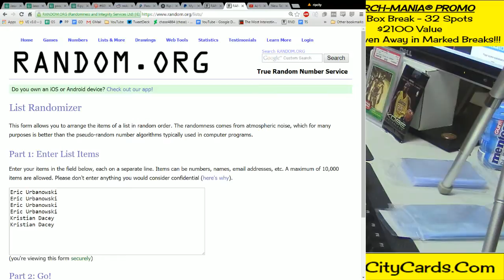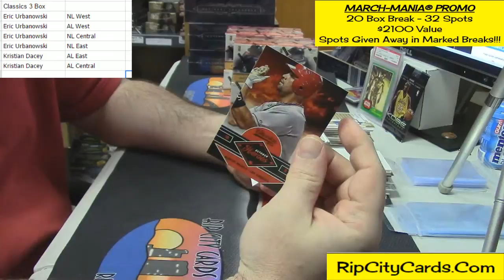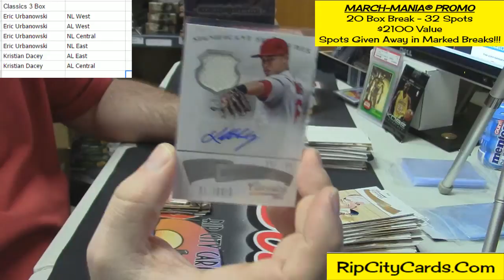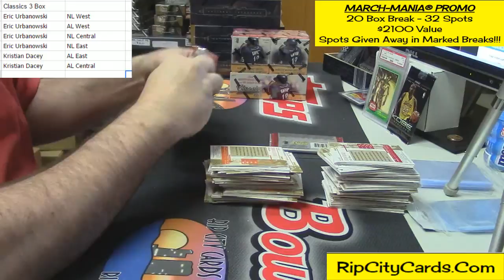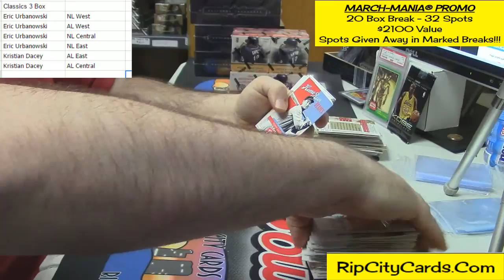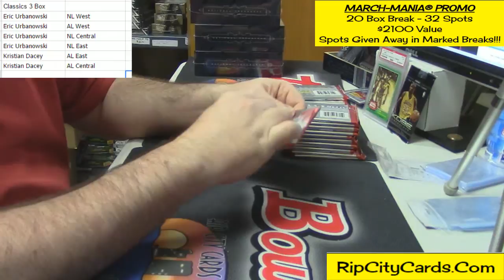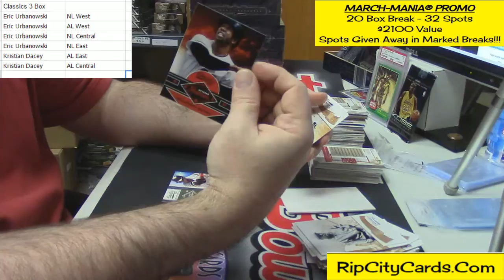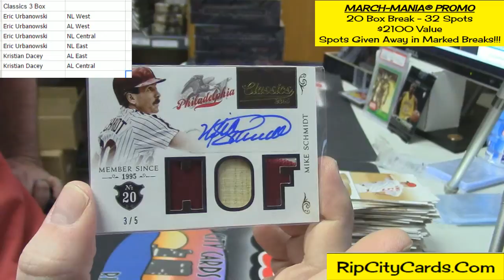2014 Classics 3 Box Random Divisions